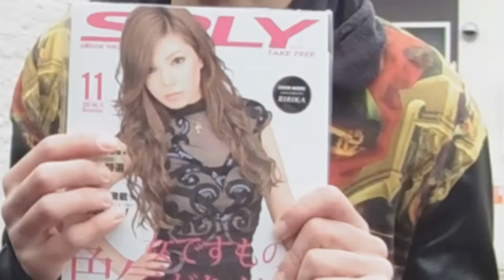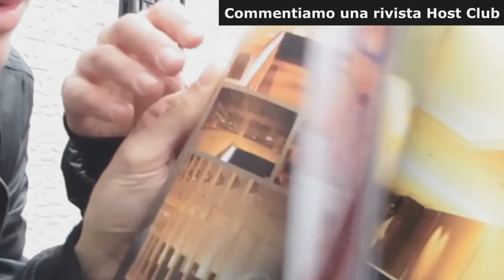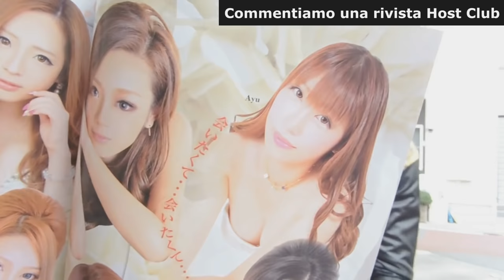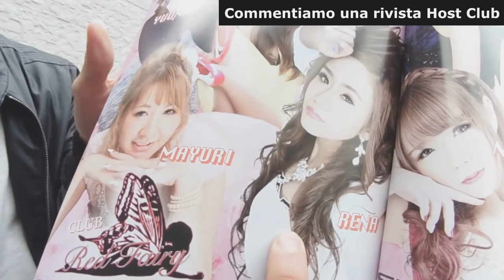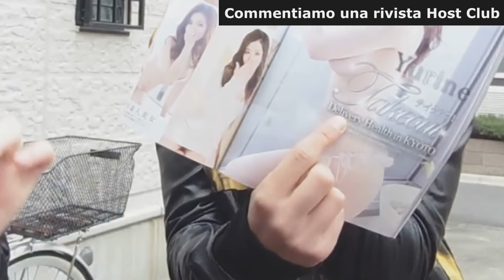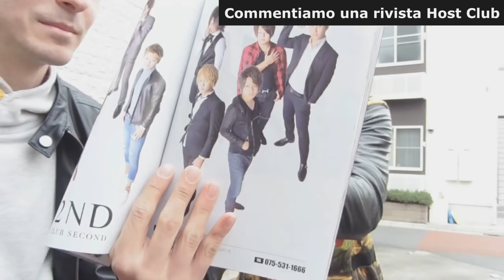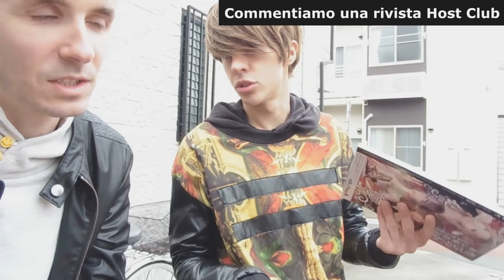Dentro un HOST CLUB in Giappone con Marco Togni